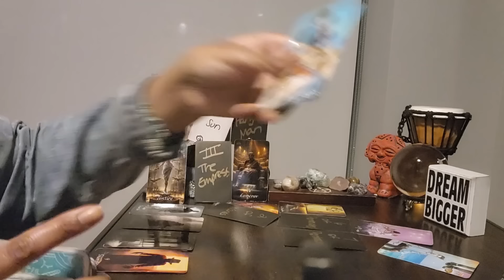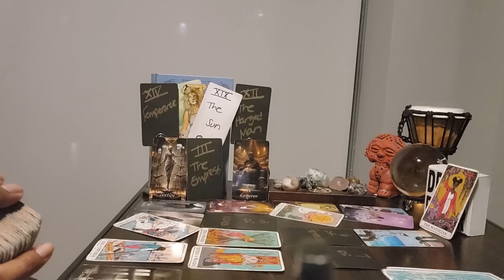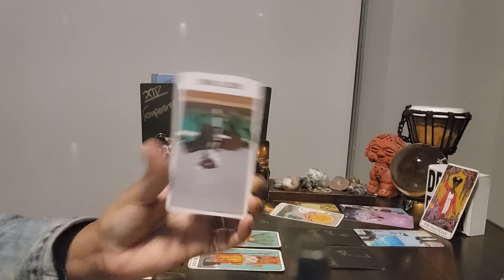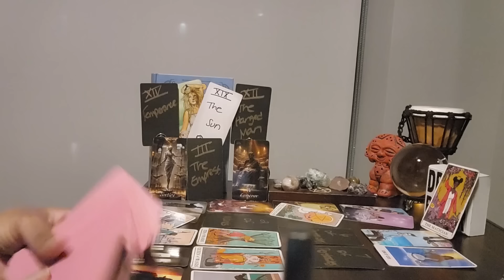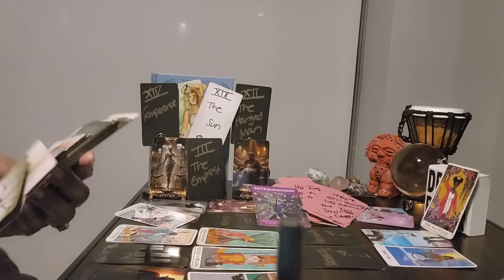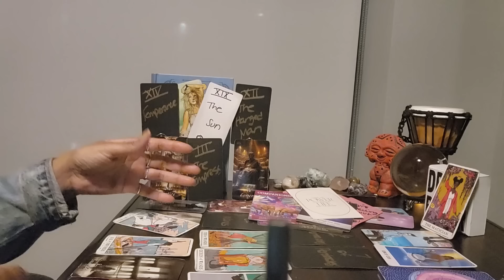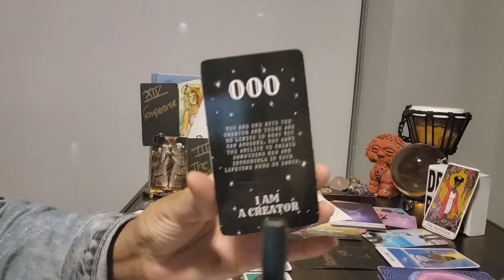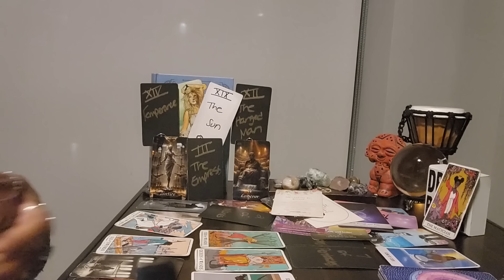Aquarius: #000 - It's a setup! 🐍 are prey for sharks. This isn't your battle! Adjust UR 👑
⭐️Purchase Digital Calendar:

⭐️Purchase Digital Journal:

⭐️ Table Read:  SERPENT POWER by Muata Ashby

⭐️ VIDEO UPLOADING SCHEDULE:
  4x/week for every Zodiac Sign